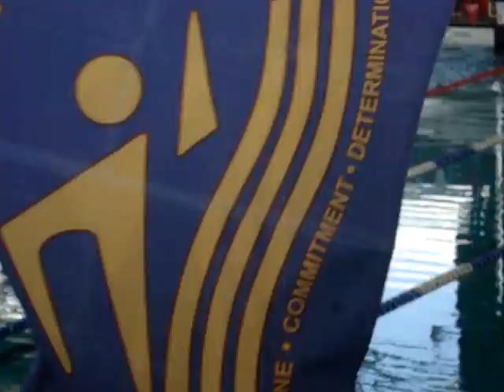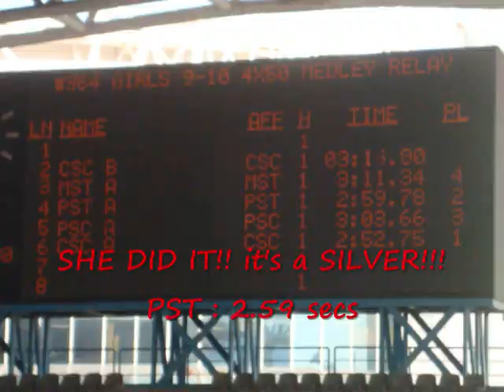Kelly @ PASA Penang Swim Meet - Jan 2010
Swimming Competition @ PISA, Penang